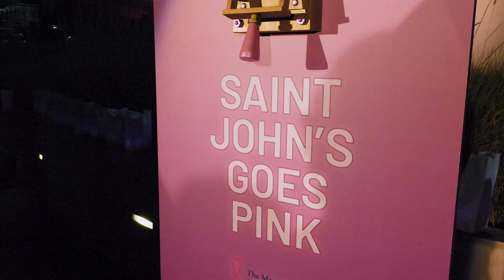Saint John's Health Center illuminates their hospital pink each October for Breast Cancer Awareness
On September 30th, 2024, the day started early, preparing for the annual breast cancer awareness lighting at the Saint John's Health Center. At the center of planning were Dr. Rebecca Crane-Okada, Program Manager of Cancer Patient Support & Willow Sage Wellness program at the Margie Petersen Breast Center, and Alston Novak, Administrative Coordinator Cancer Support Services & Margie Petersen Breast Center, who once again, delighted friends, family, and co-workers with a festive celebration with music, decorative lighting, and heartfelt stories from guest speakers.

Janie Grumley, MD, FACS, opened the evening, providing perspective, inspiration, and hope, followed by Lynda Baxter, MBA, MPH, the new executive director for Providence Saint John’s Cancer Institute and the Roy and Patricia Disney Family Cancer Center (DFCC) at Providence Saint Joseph Medical Center. Care insights were provided by Jared Amerson, Chief Administrative Officer at Saint John's, reading from a letter from a thankful friend of a cancer patient, and Tiffany Grunwald, MD, FACS, Executive Medical Director of the Womens Health & Wellness Institute at Saint John's Health Center who pulled the switch to launch a month-long lighting of the health center in a hot pink.